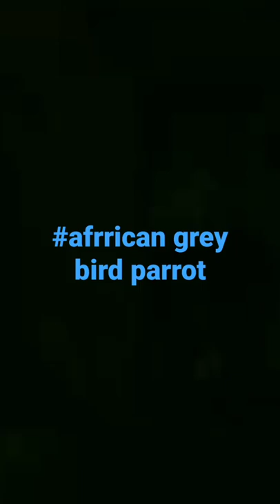African grey parrot bird parrot african competition cute nature best for sale